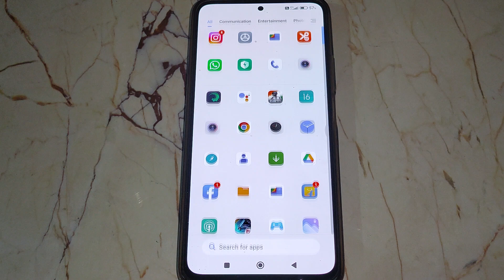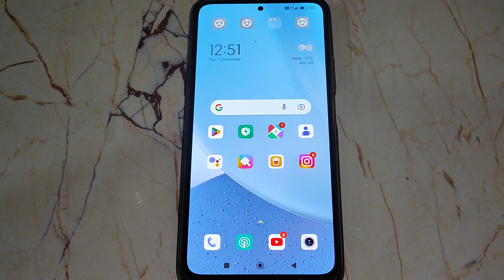location services set kaise kare Poco X4 Pro, Poco X4 pro location services setting